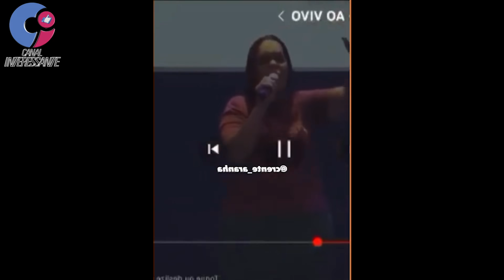COMÉDIA GOSPEL 03 (IMPOSSÍVEL NÃO RIR NESSE)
SE VOCÊ GOSTOU DO CANAL AJUDE-NOS COM O PIX